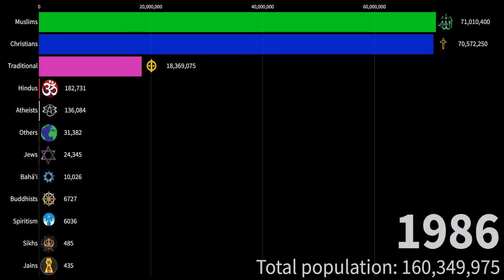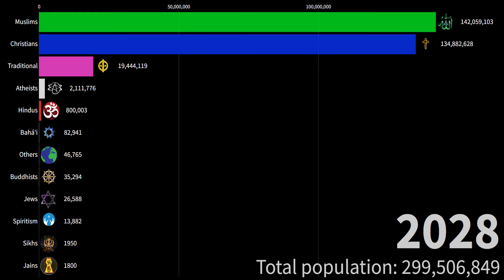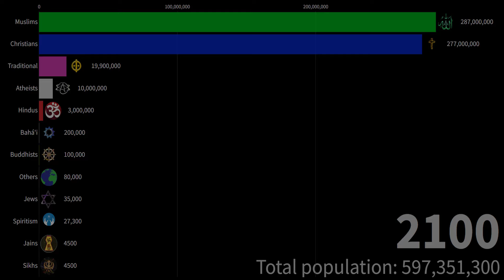Exploring Nigeria's Religious Transformation! Evolution of Religion in Nigeria 1900-2100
Explore the evolution of religious demographics and Top Religion Population in Nigeria with this fascinating bar chart race! See how Islam and Christianity have shaped the demographic transformation over time.